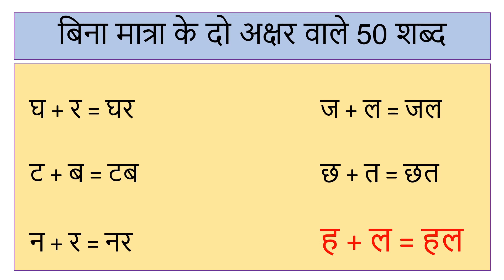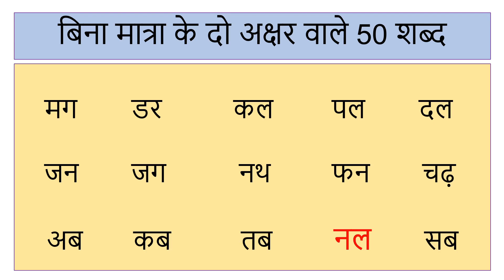बिना मात्रा के दो अक्षर वाले 50 शब्द |Two Letter Words in Hindi |बच्चों को हिंदी पढ़ना कैसे सिखाएं ?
"इस वीडियो में, हम आपको हिंदी में बिना मात्रा के दो अक्षर वाले शब्दों के बारे में बताएंगे। यहाँ आप दो अक्षर वाले शब्दों को समझने और सीखने के लिए उपयोगी जानकारी प्राप्त करेंगे।"

To letter word
 बिना मात्रा के दो अक्षर वाले हिन्दी शब्द
hindi me do akshar wale shabd
बच्चों को हिंदी पढ़ना और लिखना कैसे सिखाएं ?